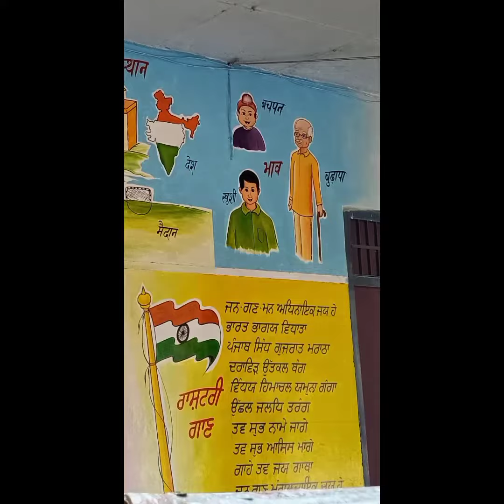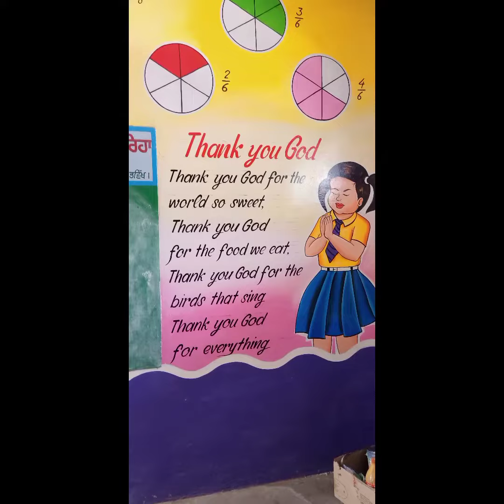school wall painting